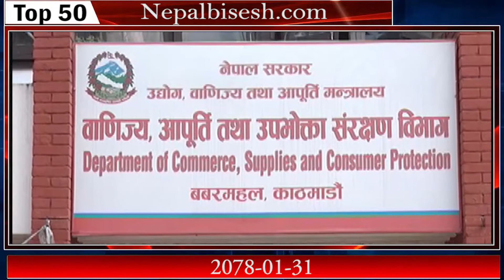Nepal Top 50 News | नेपाल समाचार | News Fatafat | Short-Cut Khabar 14 May 2021 | NepalBisesh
यस युट्युव च्यानलबाट प्रकाशित कुनै पनि सामग्री कपि, डाउनलोड गरी अन्य च्यानलमा अपलोड गरेको पाइएमा प्रचलित ऐन बमोजिम कडा कारबाही गरीने ब्यहोरा जानकारी गराइन्छ ।